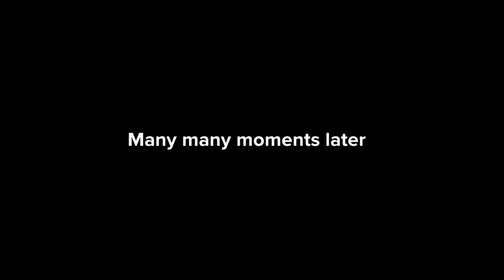Caillou for hire #875, @ChaseTheNewYears2025 Studios